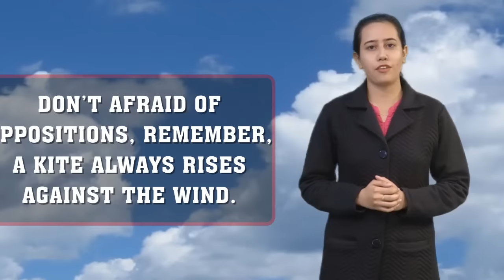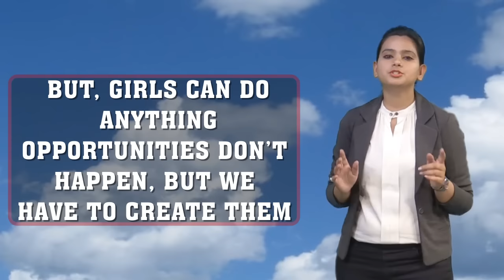मिसाल बनूंगी | भारत की सभी बेटियों को संदेश | Motivational Video | Must Watch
Motivational Video by Mahendra Guru YouTube Channel